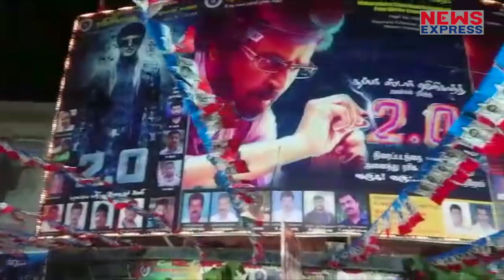2.0 ने पांचवे दिन भी रचा इतिहास, कर डाली इतने करोड़ो की कमाई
अक्षय कुमार और रजनीकांत की 2.0 जबसे रिलीज हुई है तभी से बॉक्स ऑफिस पर रिकॉर्ड पर रिकॉर्ड तोड़ती नजर आ रही है...worldwide 10000s creens पर रिलीज हुई ये फिल्म देश विदेशों में जमकर कमाई कर रही है. फिल्म ने चार दिनों में हिन्दी वर्जन के जरिए 95 करोड़ की कमाई की थी..अब लीजिए फिल्म के पांचवे दिन की कमाई भी सामने आ गई है